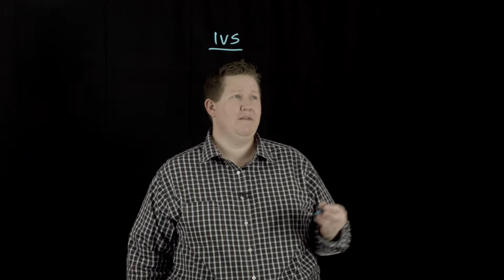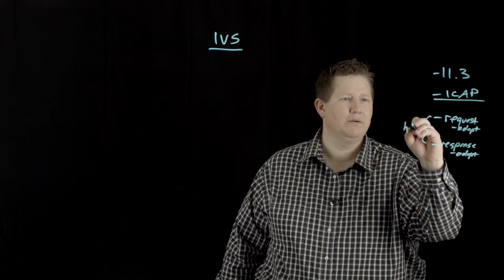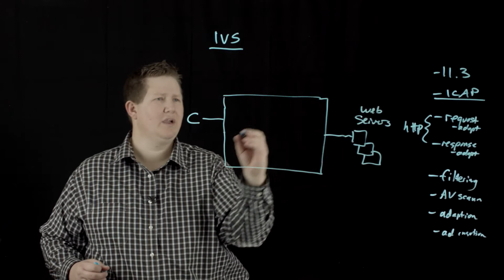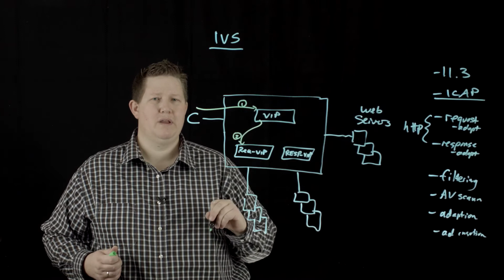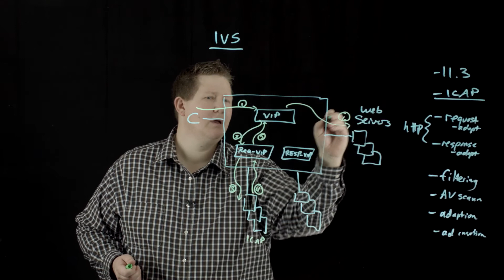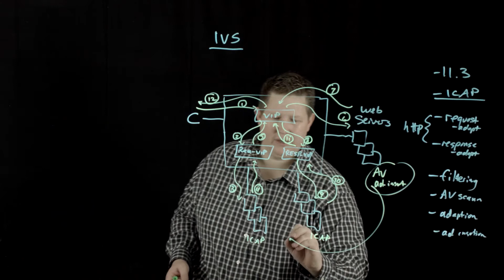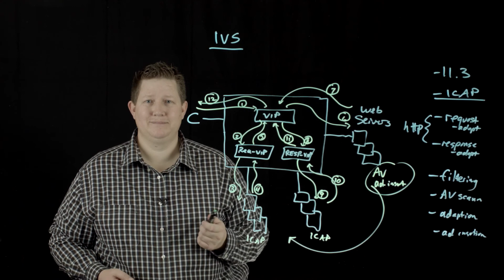BIG-IP Internal Virtual Server Overview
In this video, Jason ROM provides an overview of the Internal Virtual Server (IVS) introduced in BIG-IP version 11.3. He discusses the key benefits of IVS, including its role in enhancing internal network management and performance. Viewers will gain insights into the functionality and applications of IVS within the BIG-IP framework.